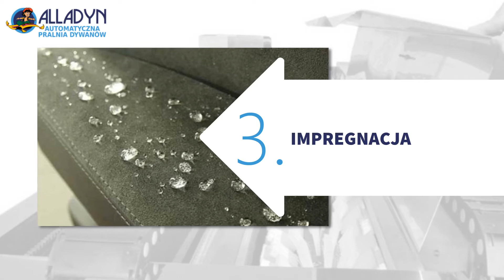Pranie dywanów Józefów Pralnia Dywanów Aladyn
CzyszczenieDywanów to specjalność firmy ALLADYN, której siedziba znajduje się w Józefowie, w województwie mazowieckim. Właścicielem, który dba o najwyższą jakość oferowanych usług jest Krzysztof Sałach.

Firma proponuje czyszczenie dywanów i wykładzin dywanowych. Dzięki użyciu detergentów, specjalnych środków piorących oraz profesjonalnego sprzętu firma ALLADYN zapewnia wyjątkowo skuteczne i trwałe czyszczenie dywanów z plam, kurzu czy trudnych zabrudzeń. Uzupełnieniem oferty jest czyszczenie tapicerki samochodowej.